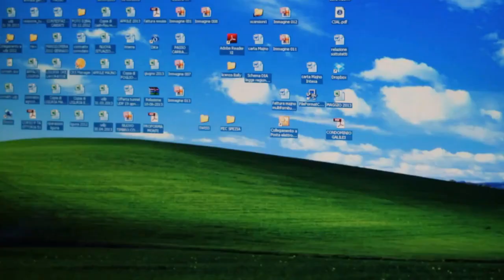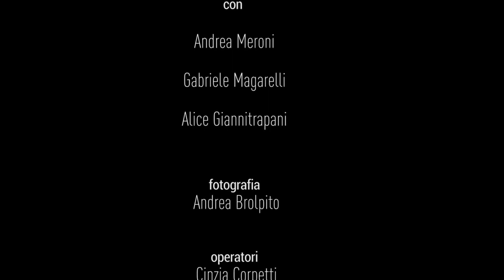2nd Class - "Reflex" Official Music Video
- 2nd Class - "Reflex" - Like this video? Come see thousands more at the Net's largest, uncensored, completely d.i.y. music video site, BlankTV.com! We've got News, Games, Contests and the stuff that we can't show on YouTube!

2nd Class - "Reflex" Official Music Video - A BlankTV Premiere!

Artist city, country: Milan, Italy

Artist Biography: 2nd Class is an Italian pop punk/alternative rock band founded in 2009.
The project till today has caught on more and more vigorously.
The group has recorded, at the request of most faithful fans, its first EP "Waiting Room" containing only 5 songs, however, raised an amazing success. In February 2014, 2nd Class have released their first self-produced music video of the single "Reflex" extracted from the EP "Waiting Room."

Director Name: Roberta Borgonovo

Song Lyrics: His untidy room
His confused mind
Just the reflex of his soul
His eyes are unseeing
His heart on a blade
Problems of a life increased

He feels like rain
He has tried to fly to find freedom
But in the end fell down from sky
He feels like rain of sky

He reminds himself
You have to believe, you can
Alone with this wrong story
Looking for happiness

He lays like flowers
Waiting for the sun to comeback
What does really count in the end?

Questions, questions
But in the end what count?

Maybe he deserves more
Than what he cares
He's worth more than his story
But where is god?